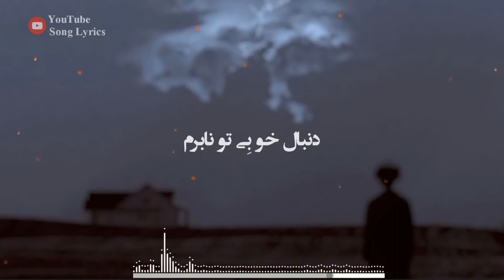Mohsen Namjoo - Adame Pooch(lyrics) - محسن نامجو - آدم پوچ(با متن شعر)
آهنگ آدم پوچ از محسن نامجو

شعر آهنگ:

مَوا برم تنها بَشُم
تنها فقط با سایَه خو
ساعت تلخ رفتنِن
مه خوب اَفهمُم غایَه خو
دو روز تلخ زندگی
قصهی تلخ مردنه
امید یک روز زندگی
دنبال خو با گور بردنَ
ای دل دگه گولُم مزن
مِه بِشتِه گولت ناخارُم
برگشتن اینین ای سفر
دنبال خو بِی تو نابرم
آدمِ پوچی مثلِ مه
کجا بریت که جاش بَشت
با چه زبونی گَپ بزنت
تا یکی آشناش بشت
موات از ایجا دور بشم
جایی برم که چوک اَرُم
غیر از خیال خوب خوم
هیچی نَهستَه تو سرم
ای دل دگه گولم مزن
مه بشته گولت ناخارم
تو را با خودم نمیبرم